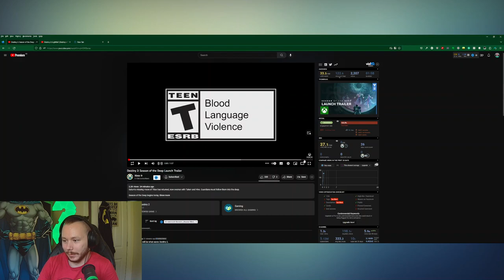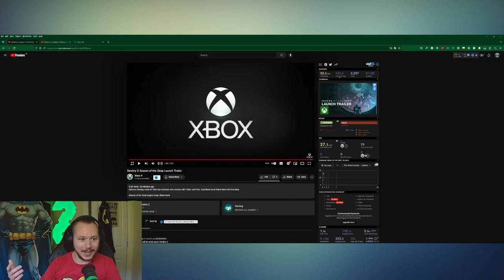Season of the Deep Trailer Reaction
Reacting to Destiny 2 Lightfall Season of the Deep and Destiny x PlayStation Trailers. I'm sorry. I forgot to remove the chat window.

This is my reaction to Destiny 2 Lightfall Season of the Deep and Destiny x PlayStation Trailers